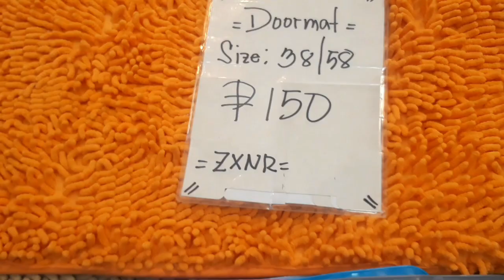168 mall chitran vlog